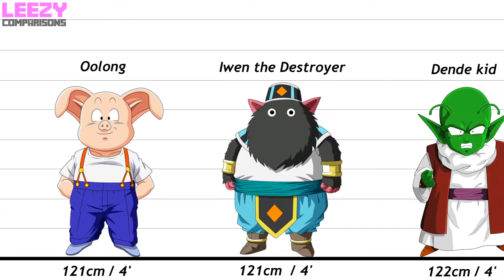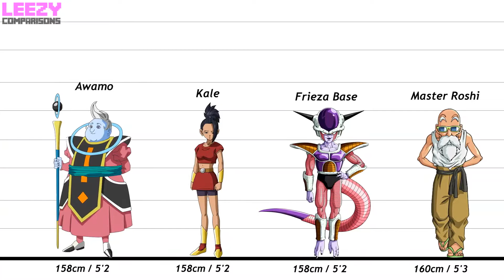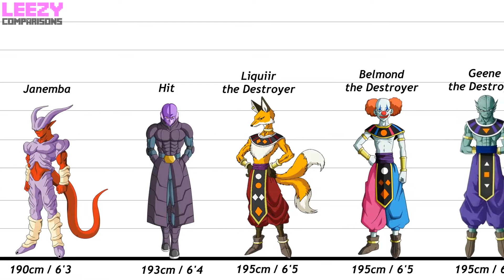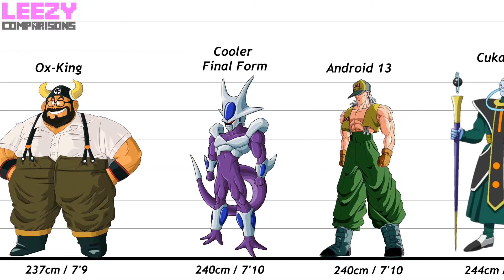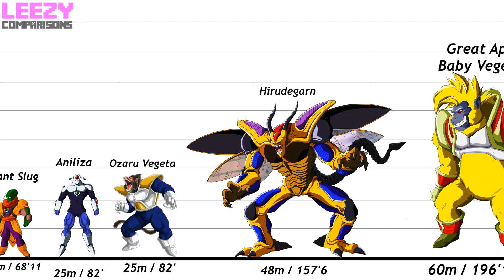Size Comparision Dragon Ball | God of Destruction vs Saiyan vs Human World vs Universe champs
the video is all about size comparision between saiyan God of Destruction vs Saiyan vs Human World vs Universe champs